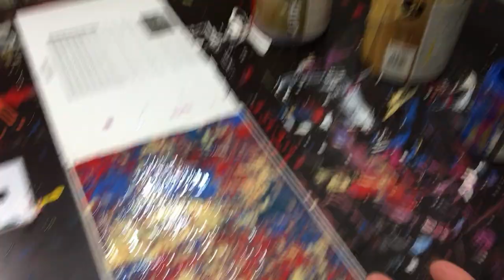“All is Lost” Dabbed Abstract Painting Tutorial / Red Blue Gold Gloss Enamel